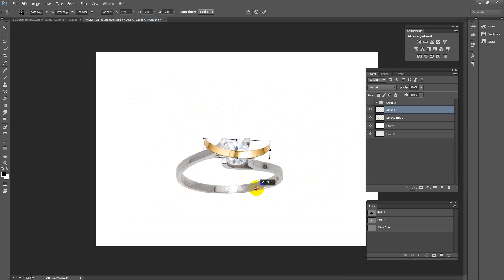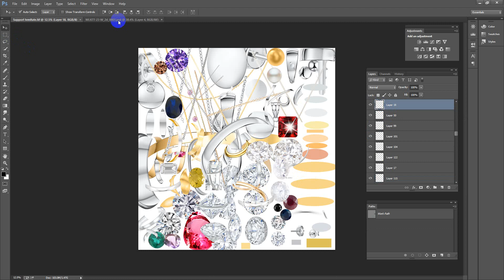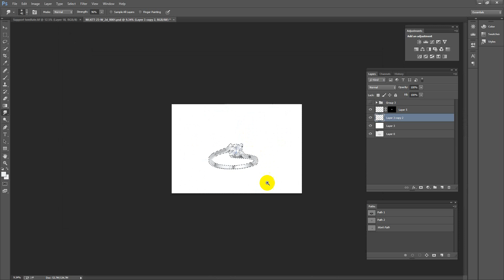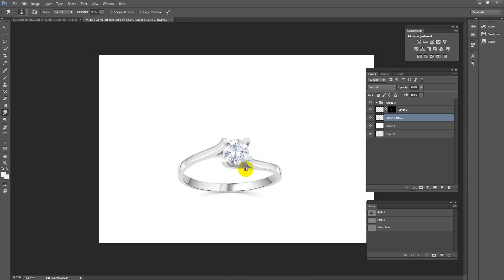Best jewelry retouching for online shop and website !!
Graphic Designer and Creative Photoshop Artist with more over 5 years outstanding experience on Professional Photo Editor & specialist on Jewelry Retouching Designer. So, I think you’ll find, I have the skills you’re looking for. I assure that you will be 100% satisfied of my service.

Your Benefits: -
• Top Quality.
• Affordable price.